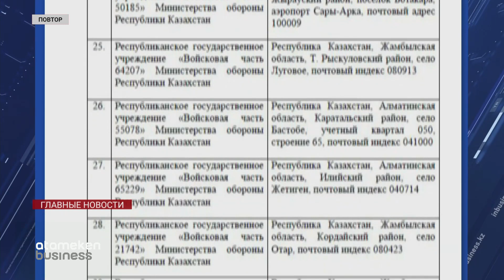ТРАГЕДИЯ В ЖАМБЫЛСКОЙ ОБЛАСТИ: ХАЛАТНОСТЬ ИЛИ ДИВЕРСИЯ?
Бахытжан Ертаев - «Халық қаһарманы», генерал-лейтенант